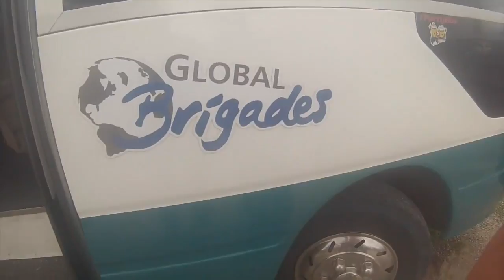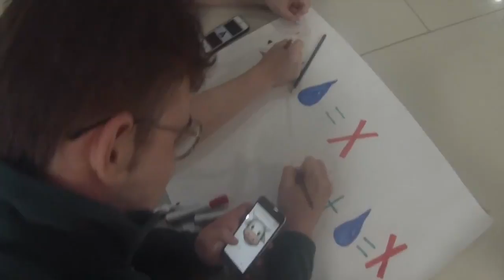DCU Global Brigades Honduras May 2017